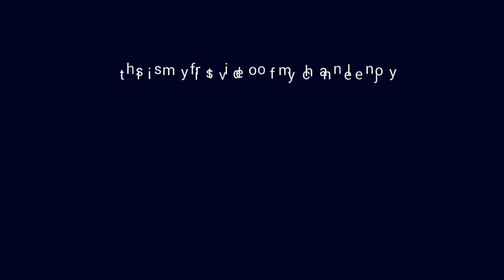Battlefield 4 let's play